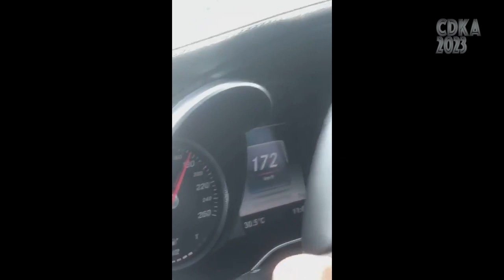𝗚𝗔𝗝𝗜 𝗞𝗘𝗖𝗜𝗞 𝗧𝗔𝗞 𝗠𝗘𝗡𝗚𝗔𝗣𝗔 :𝗞𝗘𝗥𝗝𝗔 𝗞𝗨𝗔𝗧 -𝗠𝗔𝗠𝗣𝗨 & 𝗟𝗔𝗬𝗔𝗞 𝗕𝗘𝗟𝗜 𝗞𝗘𝗧𝗘 𝗜𝗗𝗔𝗠𝗔𝗡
Anakmuda, Adik Khairul, 22 tahun, gembira dapat membeli kereta idaman beliau iaitu PERODUA MYVI 1.5AV 2018 terpakai. Walaupun gajibasicnya kecik RM1500 namun beliau gigih bekerja lebih masa dan buat partime "rider" menyebabkan beliau layak untuk kereta idaman.
Ini merupakan kereta pertama beliau dan beliau terus kepada CHE DIN KAN ADA.

"Urusan dengan CDKA sangat mudah dan cepat. Seketika shj..loan lulus."-En.Khairul
✅IC BOTHSIDE
✅LESEN BOTHSIDE

Sebarang kemusykilan,
sila hubungi